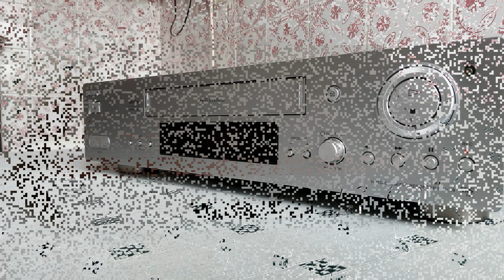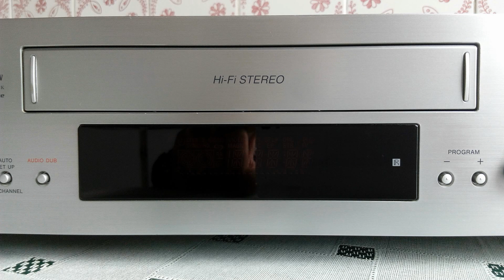Sony SLV-X9 Hifi Stereo Videorecorder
Gyönyörű állapotú 6 Head Videorecorder.